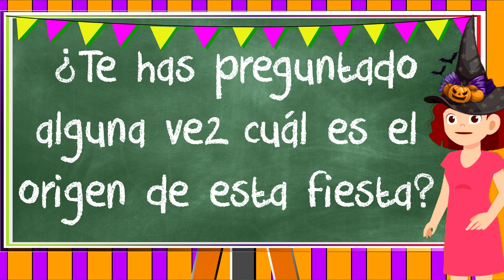El Origen de HALLOWEEN 🎃 ¿Por Qué Se Celebra? Video Educativo Para Niños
Todos conocemos la fiesta de Halloween, en estas fechas las golosinas, los sustos y los disfraces no pueden faltar, pero ¿Te has preguntado alguna vez cuál es el origen de esta fiesta?
Hace más de 3000 años, los celtas celebraban un antiguo festival pagano que tenía lugar en Irlanda, llamado Samhain
Los sacerdotes hacían ofrendas a sus dioses y les pedían tener una buena cosecha.

Desde que se ponía el sol el día 31 de octubre y hasta la mañana del 1 de noviembre encendían las hogueras en las cimas de las colinas y como creían que los espíritus de los muertos esa noche regresaban al mundo de los vivos, se disfrazaban de fantasmas y usaban máscaras para que no los reconocieran y así espantarlos. Además, como deseaban que estuvieran contentos, les ponían golosinas y comida en las puertas de sus casas y encendían velas para ayudar a los espíritus a guiarse con su luz.

Los inmigrantes Irlandeses llevaron estas tradiciones a Estados Unidos consiguiendo que esta tradición perdurara en el tiempo y fue aquí donde aparecen las   calabazas talladas, las vaciaban ,les ponían formas de cara, y metían una vela dentro.

Poco a poco, esta fiesta se hizo famosa por muchos lugares.

Pues ya sabes el porqué la noche de Halloween nos disfrazamos de muertos y otros personajes de terror, pidiendo golosinas con la frase de Truco o Trato.